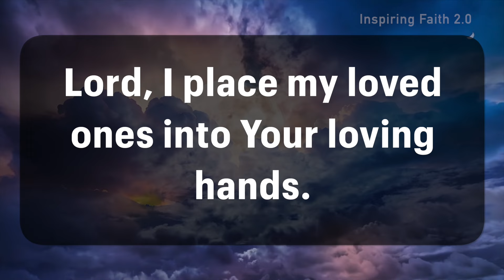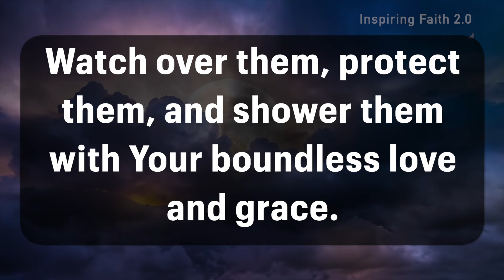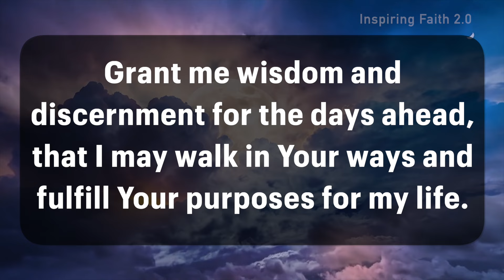Lord, As I lay down to sleep, I trust in Your unfailing love and faithfulness | Night Prayer